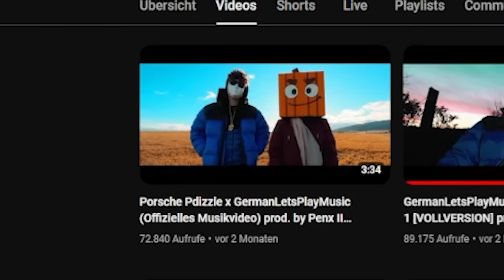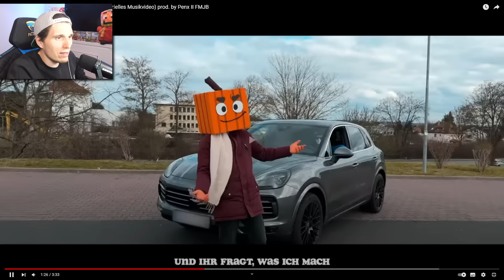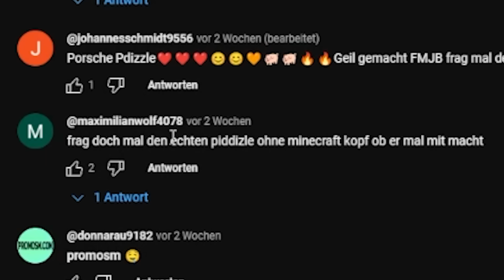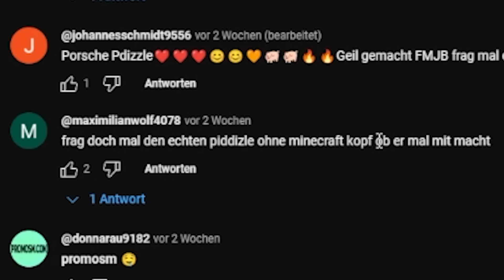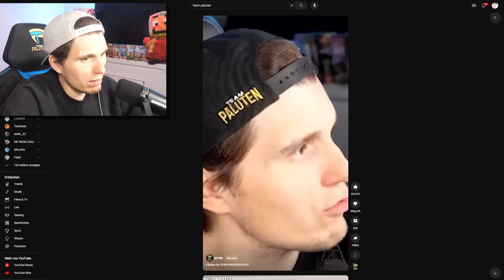Paluten REAGIERT auf Porsche Pdizzle SONG